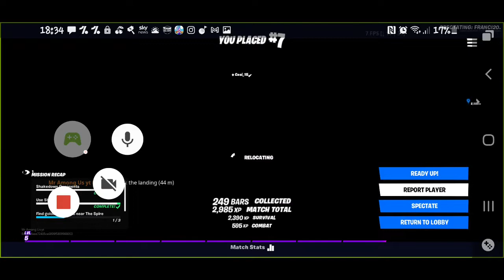Fortnite battle royales new season